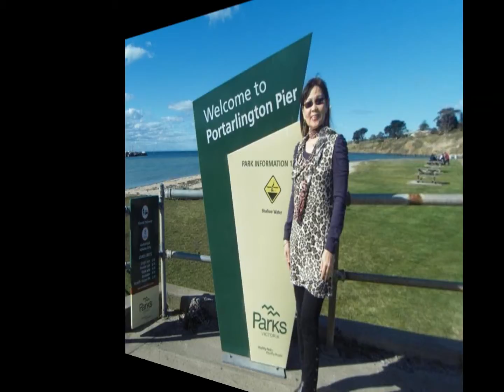State Rose Gardens in winter & Port Arlington, Vic. 2011